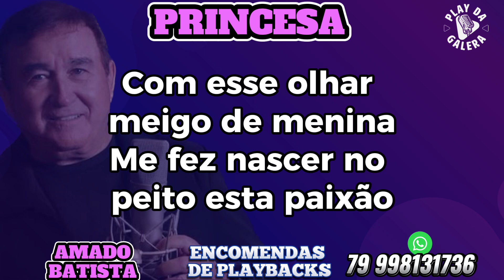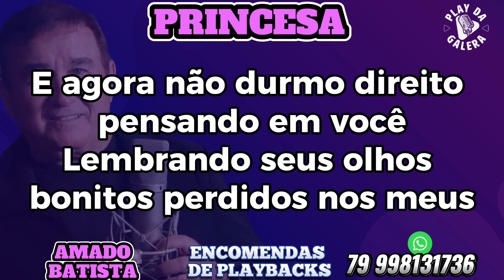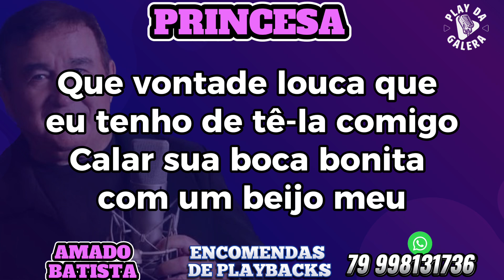KARAOKÊ - PRINCESA / Piseiro-AMADO BATISTA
🟡Caso seja um detentor de direitos autorais, e não queira ver esse vídeo aqui, peço por favor, basta entrar em contato, iremos REMOVER o vídeo
IMEDIATAMENTE!

Contato e zap
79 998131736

Caso tenha interesse em adquirir os playback desse canal ou querida encomendar outros, favor entrar em contato com o número a cima

✅OBS Seja um "APOIADOR DO CANAL " ajude o nosso canal fazendo um pix no valor simbólico de 5,00 reais ou mais, mande o comprovante para o zap 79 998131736 e colocarei seu nome no próximo KARAOKÈ em forma de agradecimento
Manasses Lúcio da Silva
Nubank

Não estou ganhando nada com o
YouTube meu canal não é monetizado faço isso por vocês inscritos, e recentemente recebi um aviso que impede o canal de ganhar por vizualizações